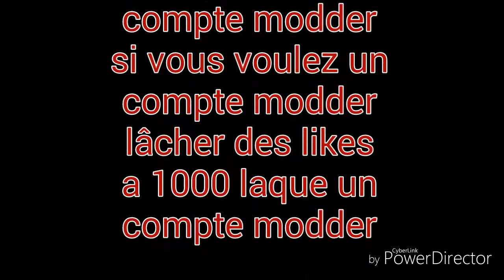Je fait gagner des comptes a 1000 like